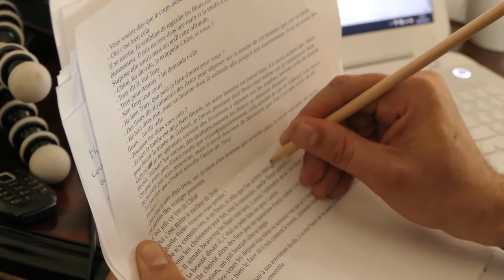17 h 10 : Némopode se relit - Académie Balzac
Némopode
Salle de travail
Il se relit